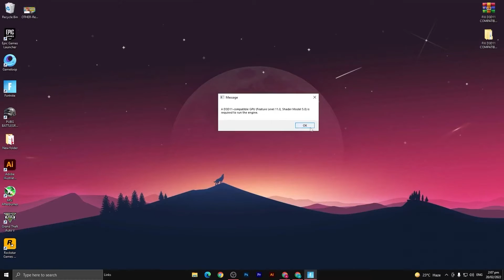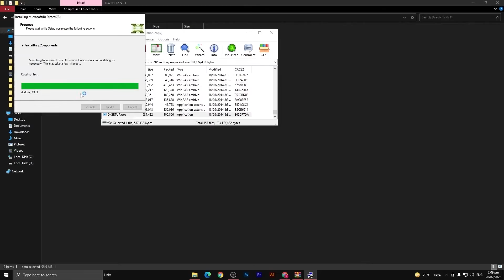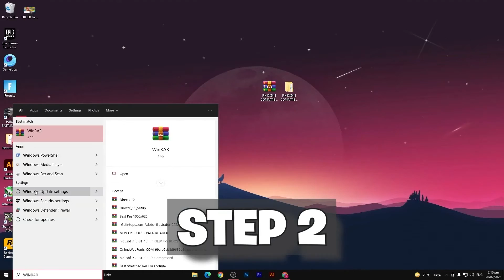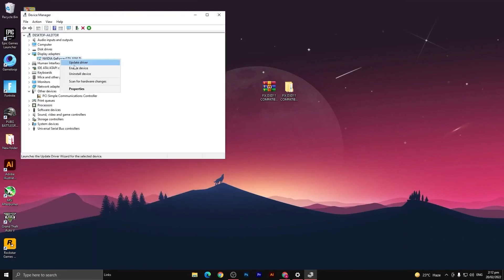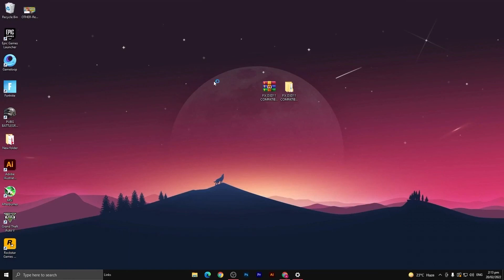A d3d11-compatible gpu (feature level 11.0 shader model 5.0) is required to run the engine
A d3d11-compatible gpu (feature level 11.0 shader model 5.0) is required to run the engine Fortnite Chapter 2 All Season  In this video i will show you how to fix all crashes and a d3d11 compatible gpu error in fortnite chapter 2 All season (2021)

My Computer (PC) Specs:
CPU: Intel Core i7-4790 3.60GHz
GPU: GTX 1050TI 4gb
RAM: 16 GB
Motherboard: ASUS
Power Supply: 550